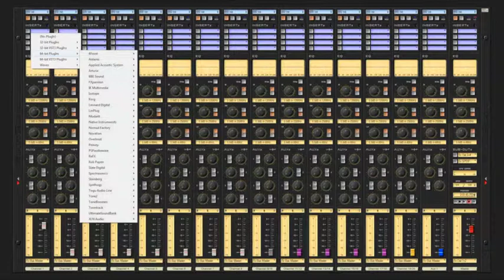AudioStation 2 Guitar Large